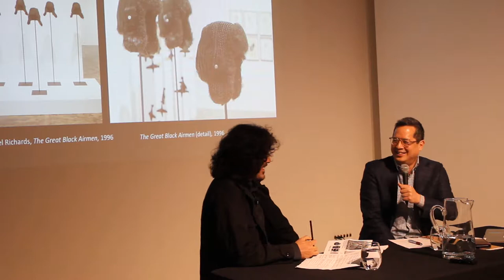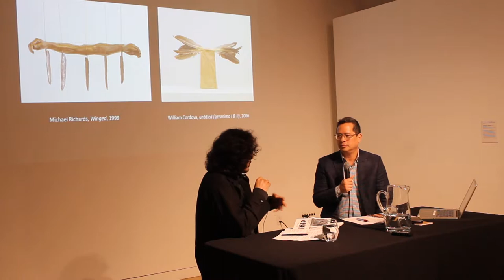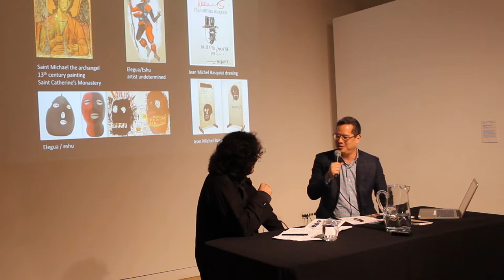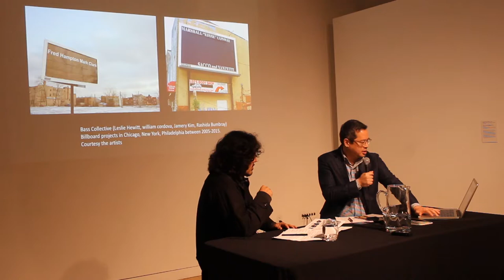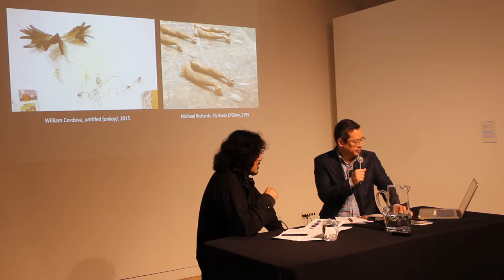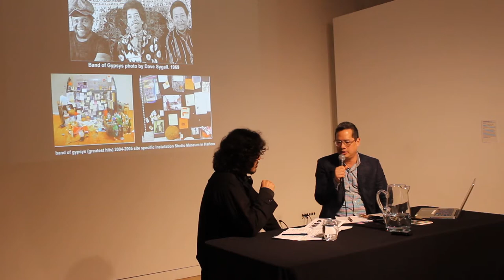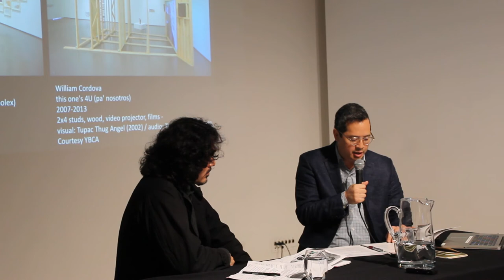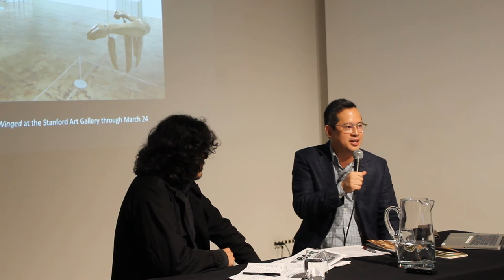DIASPORA, CULTURAL INSTITUTIONS & THE ART OF MICHAEL RICHARDS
Ethnic-specific cultural institutions play an important role in supporting and advancing the work of artists of color. They highlight artists in exhibitions and public programs, providing context for community and audiences. Additionally, and importantly, their Artist-in-Residence programs also provide space and time for the development of work. MoAD’s “Emerging Artists” and “Artist-in-Residence” programs and The Studio Museum in Harlem’s Artist-in-Residence program, founded in 1968, are two such examples. Mission-driven and responsive to changing conditions over time, these programs offer critical physical, intellectual, and intimate space and opportunity for artists of African and Latinx descent to explore and share their artistic practice. Studio Museum Artist-in-Residence alumnus and artist William Cordova comes together with Jeff Chang, a thought leader in the area of cultural equity and justice in the arts sector, in a dialogue about artistic process, institutional support for the creation of new work, and the close relationships and mentorships that develop between artists in these spaces. Notably, the late artist Michael Richards played a significant role for William Cordova in providing an influential example of the type of institutional support available to artists, and motivated him to apply to and attend several such programs. Michael Richards was an incisive artist whose work addressed issues of racial inequity and social injustice; Richards tragically passed away on the morning of 9/11 while working in his LMCC World Views studio in the World Trade Center.

“Our conversations always involved our family roots in the diaspora. His Jamaican and my Peruvian lineage were as layered as our understanding that a label could not be so easily affixed in defining our identities.”

– William Cordova on Michael Richards in “An Alchemist at Work”

This program was presented on February 7, 2019 @ 6:30 pm – 8:30 pm in conjunction with significant and concurrent Bay Area arts events and exhibitions: Black Refractions: Highlights from The Studio Museum in Harlem, a major traveling exhibition comprised of over one hundred works by nearly eighty artists from the 1920s to the present at MoAD; Michael Richards: Winged a solo exhibition of sculpture and drawing by the artist Michael Richards, on view January 22–March 24 at the Stanford Art Gallery, with an accompanying symposium Flight, Identity, Diaspora & Afterlife: A Symposium on the Art of Michael Richards, taking place on February 8, at Stanford University; and the California Association of Museums annual conference, themed “Changing the Narrative,” February 7–9 [Yerba Buena Progressive Evening]

DIASPORA, CULTURAL INSTITITIONS & THE ART OF MICHAEL RICHARDS is coordinated with Alex Fialho and Melissa Levin, co-curators of Michael Richards: Winged.